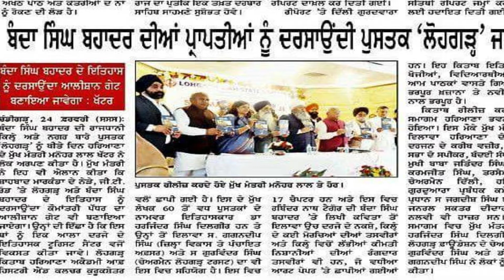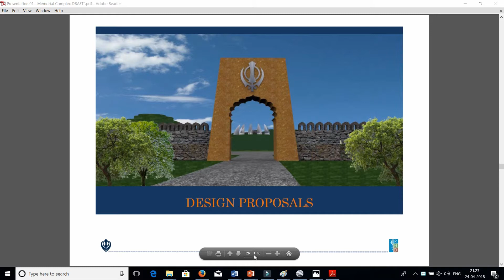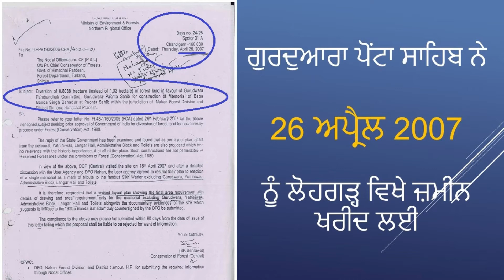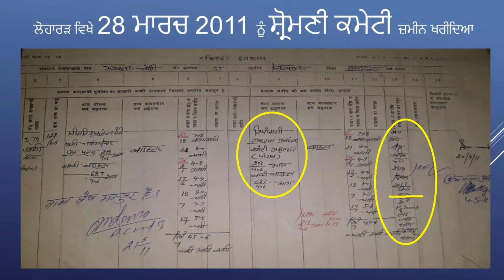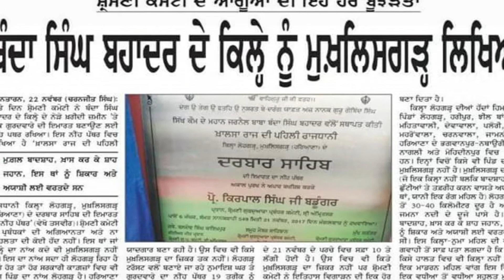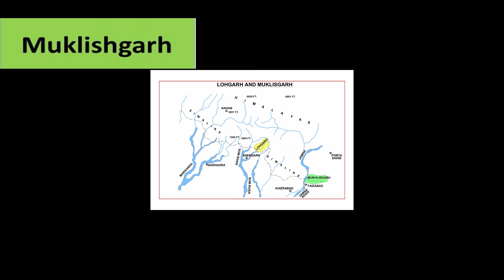Lohgarh Development Report.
Report of different organizations working on Lohgarh's development. Please make assessment and post your valuable comments.